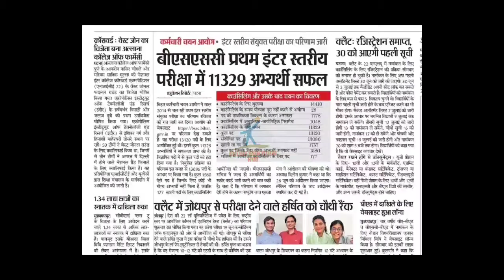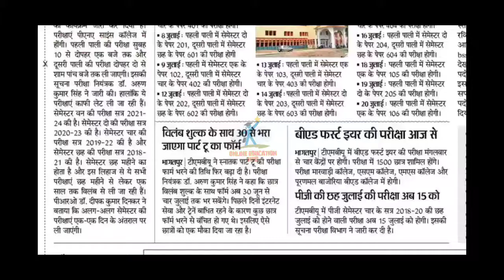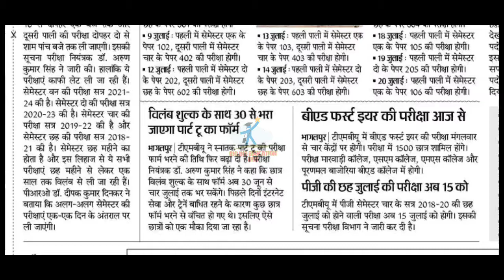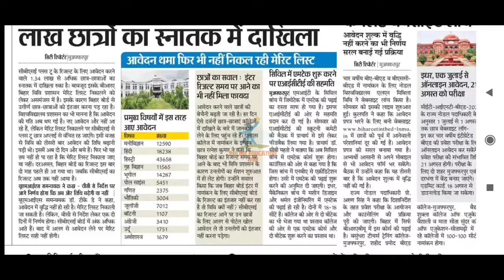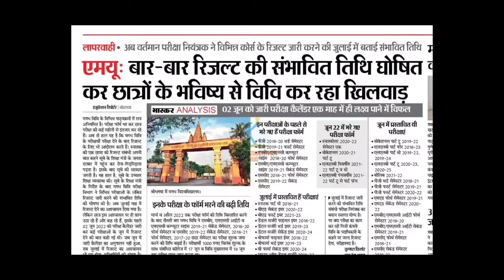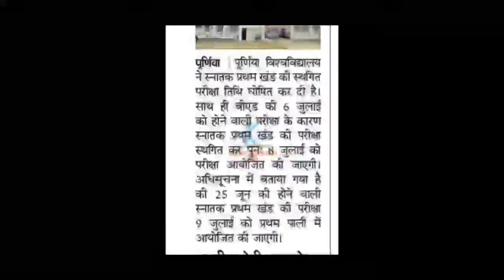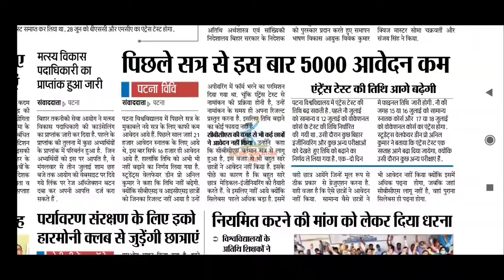biharnews Bihar All Universities Updates|LNMU|Patna & Patliputra University|TMBU|BRABU|VKSU|Ppu,BEd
Bihar All University Updates |VKSU,ppu,Lnmu, Tmbu,aku,Bihar bed,Latest news, MAGADH Admission Update, VKSU University Admission date Extended, LNMU University Admission Update 2022, Magadh University Admission, TMBU Bhagalpur University PhD Admission Update 2022, mmhapu BEd Exam,

patliputra university part 2 exam date
bihar university
all news
bihar_board_Exam_form_class 12th
bihar_board_Exam_form_Class 10th

Covid-19_Vaccination